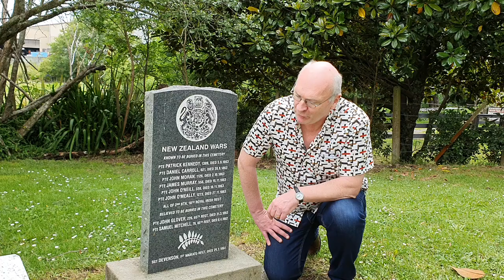Ireland and the New Zealand Wars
The 18th Royal Irish Regiment arrived in New Zealand days before the invasion of Waikato began in July 1863 and was the last regiment to leave the country in February 1870. Irishmen were also scattered throughout the ranks of many of the other regiments that came to New Zealand. Incredibly, it has been estimated that around two-thirds of the rank and file troops who served in the New Zealand Wars were Irish. At that level, it was almost the Irish Army, rather than the British Army.

What did these Irishmen think of fighting a war of conquest for the very same Crown that had dispossessed them? And could they see the parallels with the history of their own country? In this latest video, Vincent O’Malley visits St John’s Church in Drury, South Auckland, where a memorial to a number of men from the 18th Regiment was unveiled in 2012.